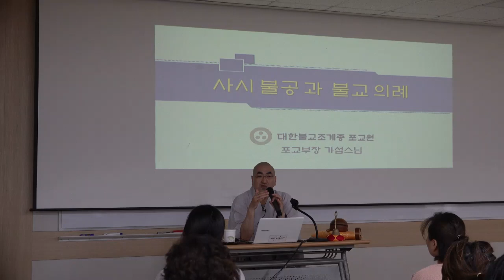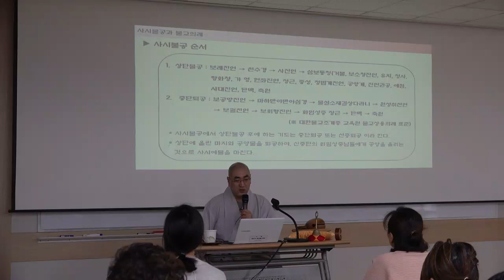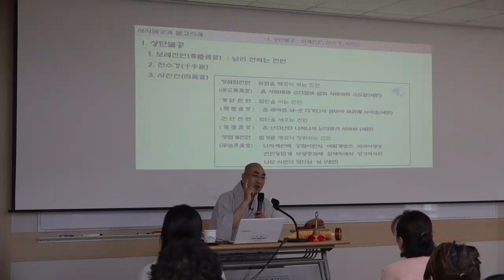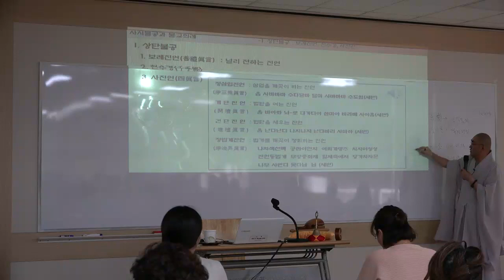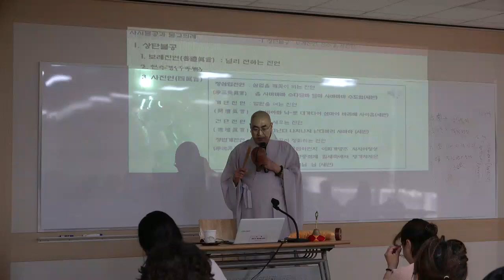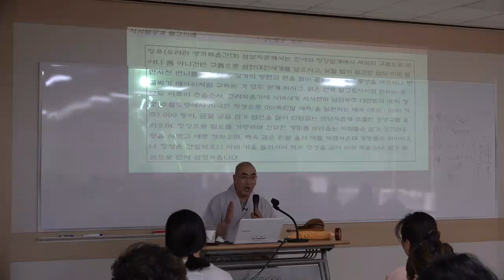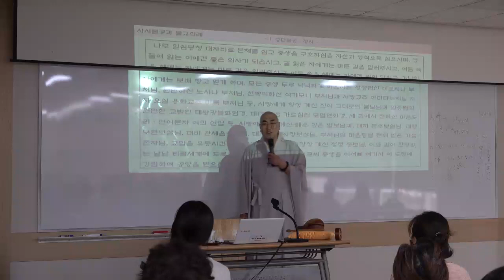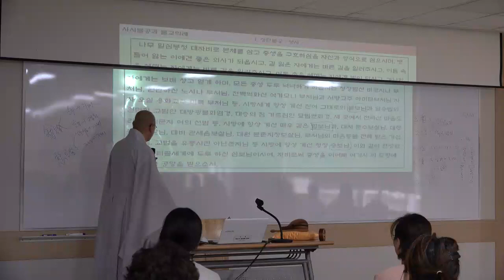2019년 봉은불교대학 58기 1학기 주간/야간 20번째수업-1 (6/19수)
2019년 봉은불교대학 58기 주간/야간 20번째수업-1 (6/19수)
- 제목 : 사시기도와 불교의례2
- 강사 : 가섭스님(포교원 포교부장)
- 일시 : 2019년 6월 19일(수)